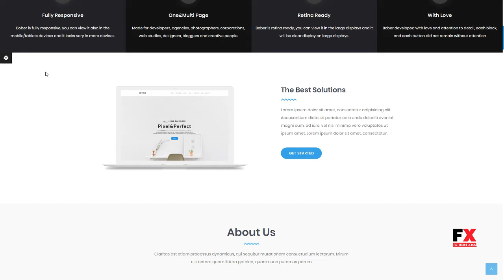Bober - Creative Responsive Minimalistic WordPress Theme Syd Der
Compatible With WooCommerce 3.3.x, WooCommerce 3.2.x, WooCommerce 3.1.x, WooCommerce 3.0.x, WooCommerce 2.6.x, WooCommerce 2.5, WooCommerce 2.4.x, WooCommerce 2.3.x, WooCommerce 2.2.x

 Columns 4+

 Layout Responsive

 Tags modern